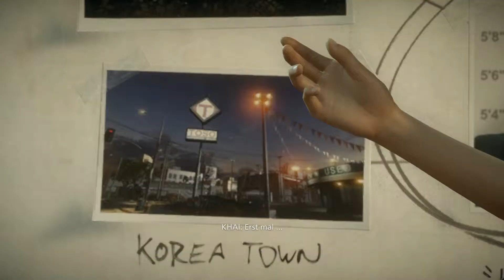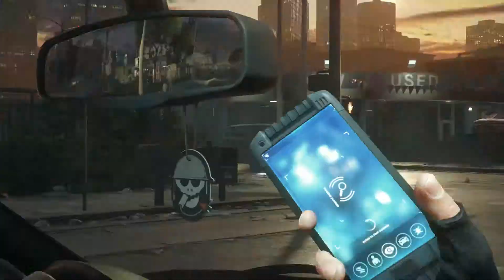BATTLEFIELD: HARDLINE [12] ► Total verwirrt ► Let's Play Battlefield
«Battlefield: Hardline»
Mitten drin im Drogenkrieg von Visceral Games / Electronic Arts

«Let's Play Battlefield: Hardline»
Kommentiertes Gameplay von play_gestalt

Keine Macht den Raubkopien. Unterstütze die Entwickler:

Publisher: Visceral Games / Electronic Arts
Genre: Action / Ego-Shooter